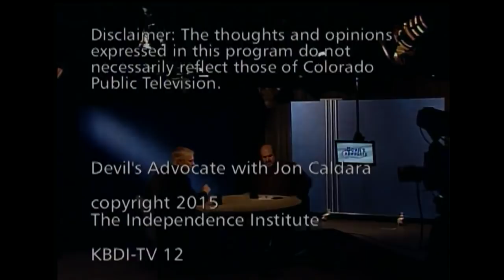Yaron Interviews: Devils Advocate -- with Jon Caldara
Yaron Brook sits down with host Jon Caldara to discuss the life and times of free market writer and hero, Ayn Rand.

This interview was broadcasted on January 16, 2015 from Jon Caldara's studio in Denver, CO. For more,